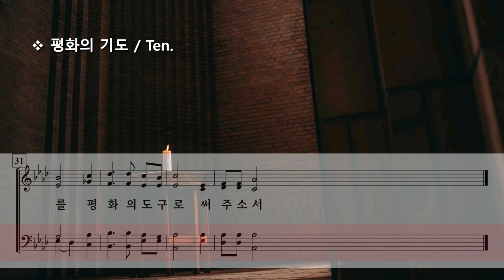평화의 기도 ( Arr. 박영근 ) / Ten.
Prayer of St. Francis Arr. Y. G. Park ( 박영근 )
Photo by Daniele Colucci